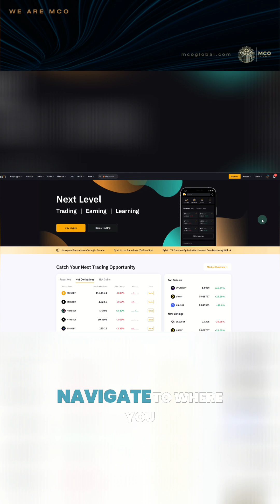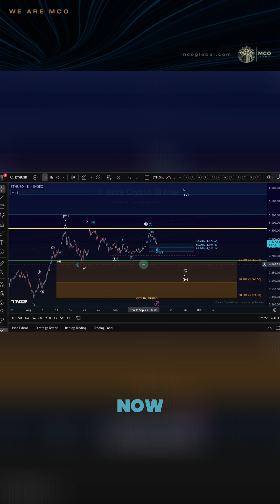Spot Grid Bot Explained | Beginner’s Guide to Automated Crypto Trading (Bybit Tutorial)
In this video, I’ll show you how to set up and use a Spot Grid Bot in crypto trading, using Ethereum as an example.

Grid Bots are one of the simplest automated strategies: they buy low and sell high within a price range that you define. Instead of manually placing every order, the bot runs automatically 24/7, capturing profits from normal market fluctuations.

We’ll cover:

What a Spot Grid Bot is and how it works

Why it’s different from a Futures Grid Bot

Why Spot Grid Bots can be a useful risk management tool

How to choose a price range and why managing the bot is important

Step by step: how to set one up on Bybit

In this example, we’ll use Ethereum with a range from $4,060 to $5,000, based on current structure and Fibonacci support/resistance.

👉 Trade on Kucoin:
Receive a 20% fee discount:

👉 Trade with Trading212:
Receive shares worth up to $100: